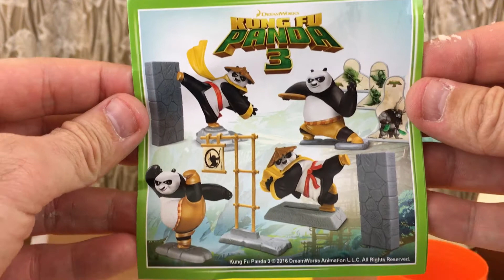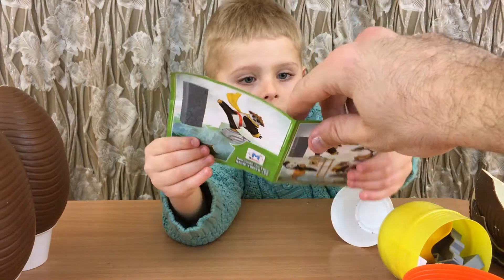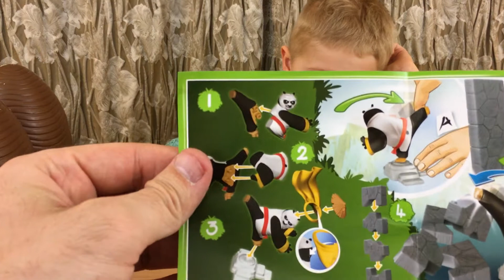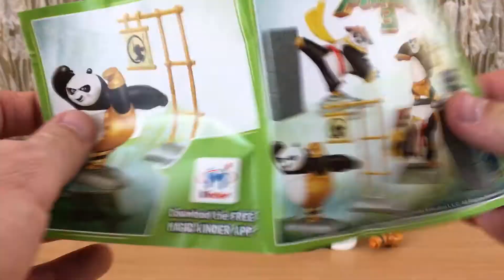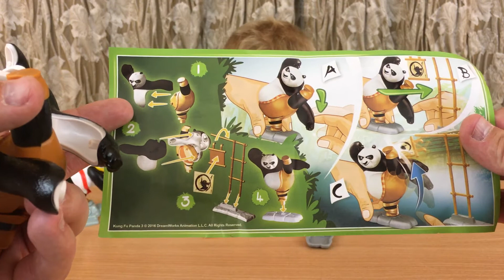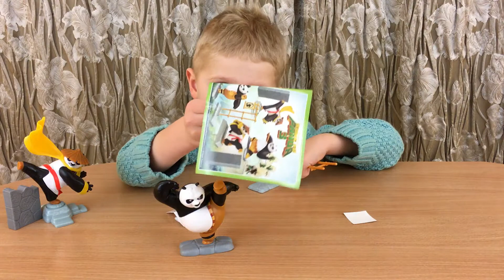Киндер Сюрприз Макси 220г Кунг Фу Панда 3 открываем - Kinder Surprise Maxi 220g Kung Fu Panda 3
Привет ребята!
Все мы любим открывать Киндер сюрприз а особенно огромный Киндер сюрприз макси, в этом нет сомнения. Но, на этот раз мы представляем увлекательное и веселое видео о том, как сын с папой открывают Киндер сюрприз макси 220 грамм. Невероятные классные игрушки, огромный Киндер сюрприз макси 220г Панда кунг фу 3 - Kinder Surprise Maxi Panda Kung Fu 220g. Такого вы еще не видели! Это море удовольствия для детей и их родителей. Здесь много шоколада и большая, красивая киндер панда игрушка внутри. Такой Киндер сюрприз станет идеальным подарком на любой праздник. Открываем киндеры и играем. С нами вас ждет много интересного!

There is no doubt, that every one of us loves toys Kinder Surprise. But, this time we want to introduce exciting and funny video, where Stephan and his father are unboxing astonishing, gigantic Kinder Surprise Maxi Panda Kung Fu 220g.
You have never seen such a huge treat before! It’s a ton of pleasure and fun for kids and their parents! Here is so much chocolate and big nice toy inside of the egg. Such Kinder Surprise is a perfect gift on any occasion. We will have so much fun together!